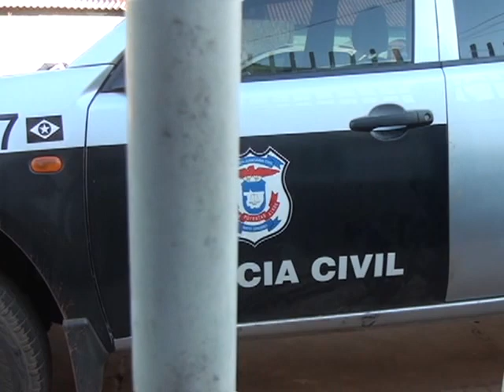Reviravolta na investigação adolescente confessa que mentiu em ter sido est*prado